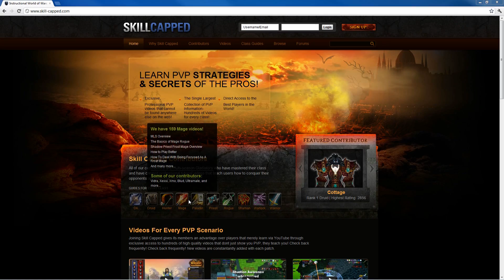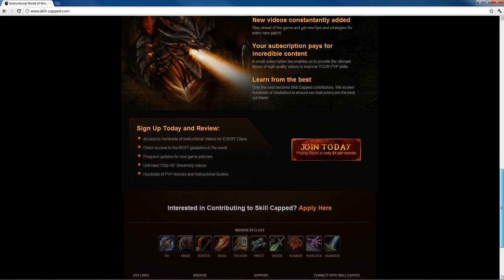[Promotion] - mbXtreme on Skill-Capped.com YouTube - Free Skill-Capped Accounts Giveaway!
Welcome to my small Promotion Video of Skill-Capped.com!

Comment on the mbXtreme Video on SkillCappedDotNet YouTube Channel

GOOD LUCK!

*** Note ***
Valacar 4 - my next big PvP Video will be uploaded on Skill-Capped YouTube Channel!

*** Song ***
Dozy Devil - Just A Dream